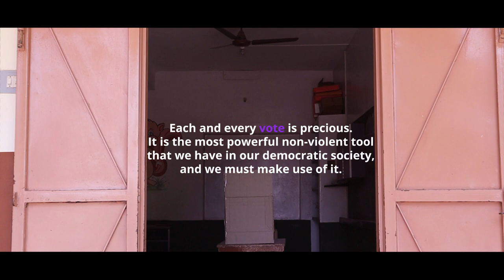Every Vote Counts | Election awareness short film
Out of 5,77,34,546 active voters only 4,28,73,674 cast their vote. This is official figures for the last TN Sate Elections. The pan India numbers are even less and vary srastically across districts/states. If we want change, the first step is to ensure that every one votes. Only if voting percentage increases will be able to bring in true democratic change. We kindly urge every eligible voter to vote.

Given, that we are facing second wave of Covid-19 cases, we urge all voters to take the basic precautionary measure - Wearing Mask, Social DIstancing and Sanitizing your hands.
Let us vote for a better tomorrow

Issued in public interest by Shareone Creatives.